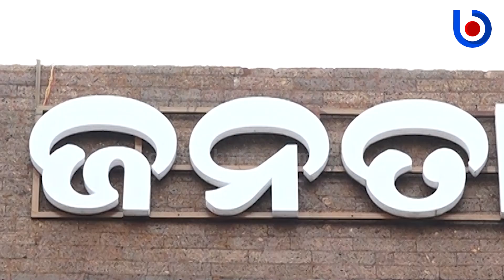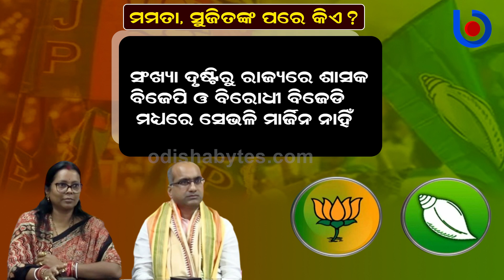Poacher Or Poached? BJP, BJD Verbal Duel Fuels Suspense In Odisha Politics